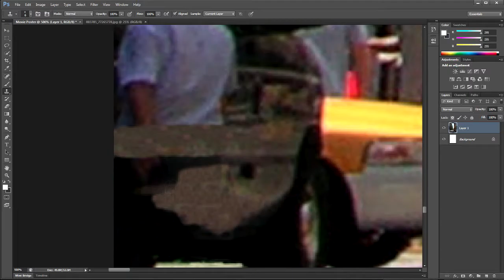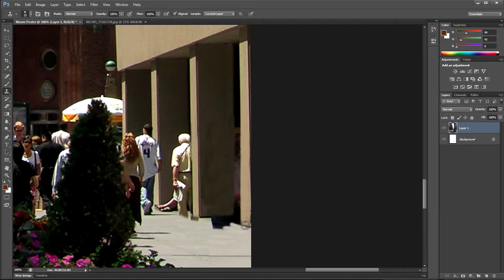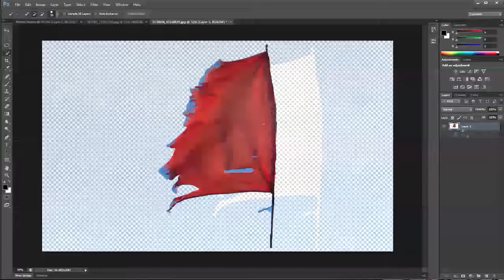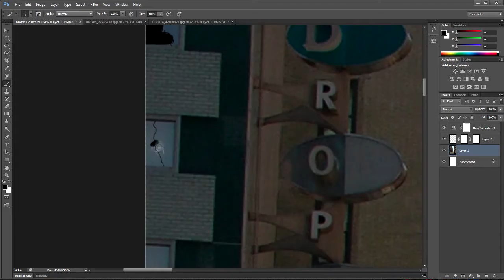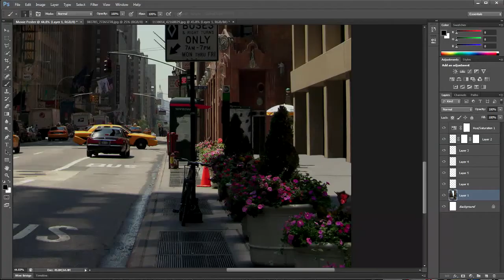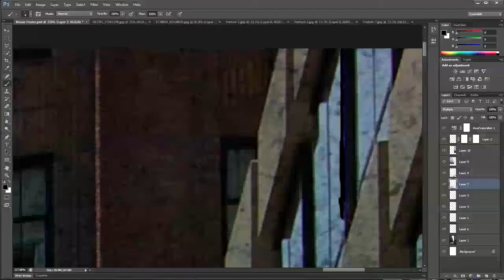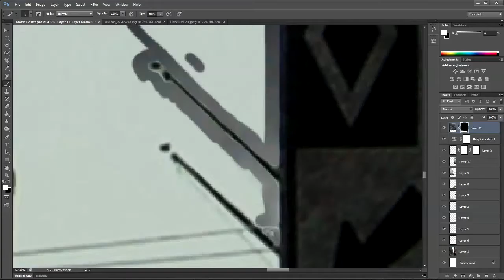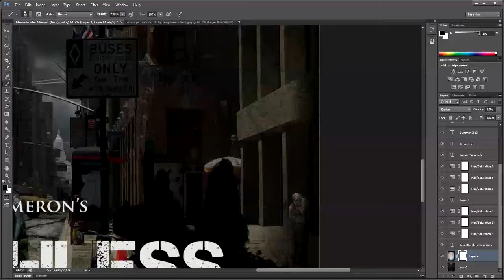Speed Art - 'James Cameron's Breathless' - Photoshop CS6 Movie Poster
Year 10 IST project

Songs:
 - Epic Score - I Still have a Soul
 - Audiomachine - Army of Kings
 - Epic Score - Supermassive Destruction